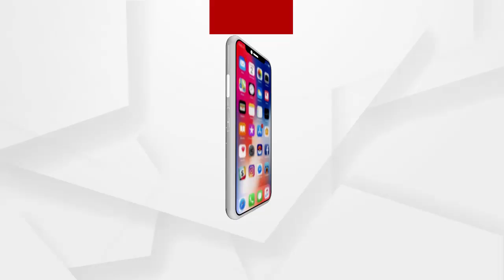ପିପିଲିରେ ମୋଦିଙ୍କ ଯୋଜନାର ବାଟମାରଣା ପାଇଁ ବାଟ ଖୋଲିଯାଇଛି: ବିଜେପି ନେତ୍ରୀ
ପିପିଲିରେ ମୋଦିଙ୍କ ଯୋଜନାର  ବାଟମାରଣା ପାଇଁ ବାଟ ଖୋଲିଯାଇଛି: ବିଜେପି ନେତ୍ରୀ ରଶ୍ମିରେଖା ଦାସ